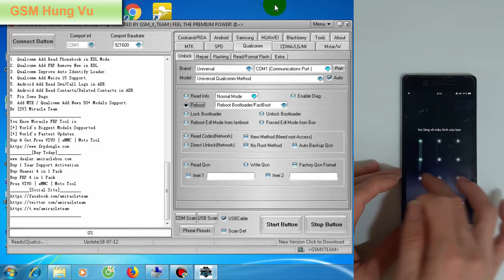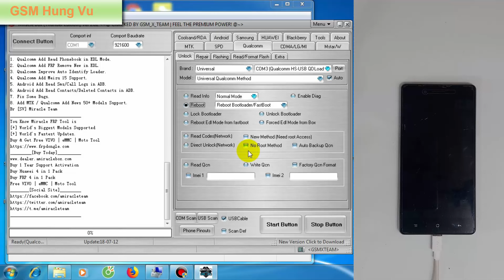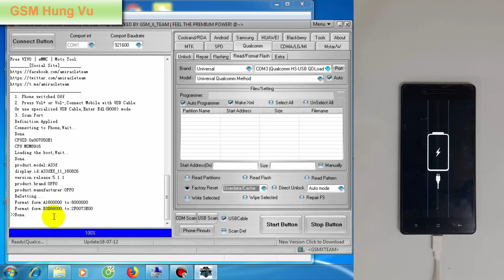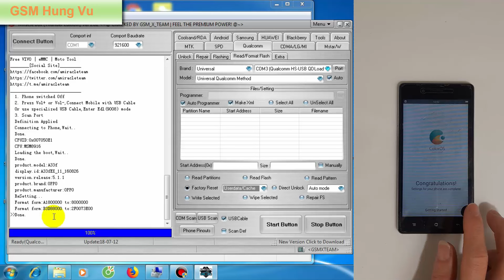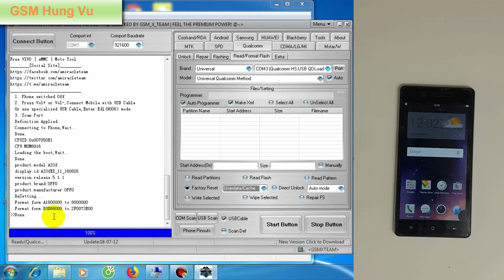Factory Reset Oppo/Vivo Qualcomm Chip Pattern Lock by Miracle Thunder 2.82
Solution Factory Reset Mobile phone use Qualcomm Chip easy and safe. This Solution. This Solution effective use for Oppo Pattern Lock, Vivo Pattern Lock...

G+: